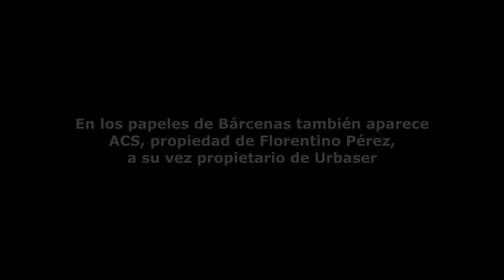Limasa con B de Bárcenas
Las empresas concesionarias de Limasa están vinculadas al escándalo de financiación ilegal del PP